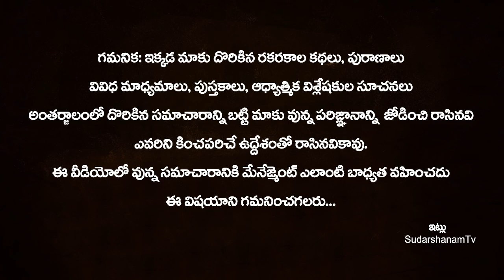ఆడవారు తల స్నానం చేసాక ఈ పనులు అసలు చేయకూడదు❌❌!! Importance of Tala Snanam | Thala Snanam Niyamalu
ఆడవారు తల స్నానం చేసాక ఈ పనులు అసలు చేయకూడదు❌❌!! Importance of Tala Snanam | Thala Snanam Niyamalu | Tala Snanam Eppudu Cheyali | Good Days For Women Head Bath | SudarshanamTv